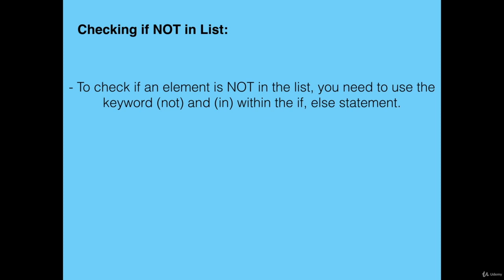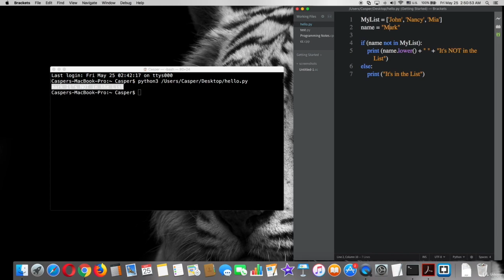checking Values NOT in Lists with if, else statements#10.2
Complete python course from basic to brilliance

Complete lesson

Let me know your demand